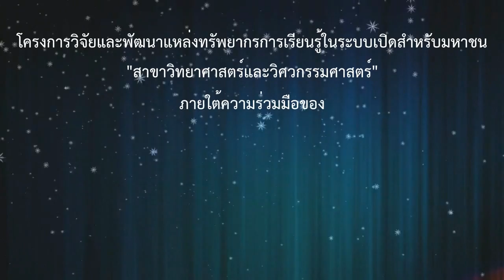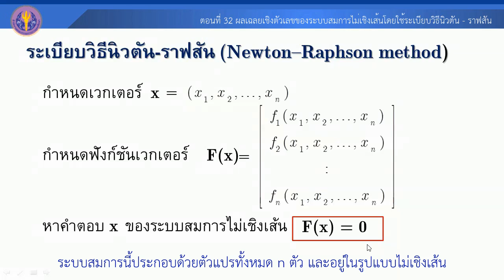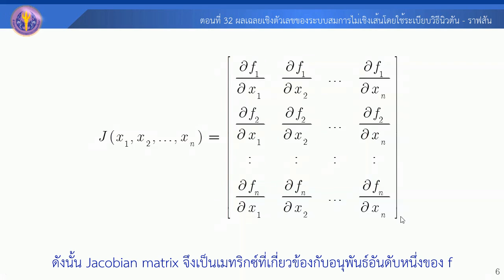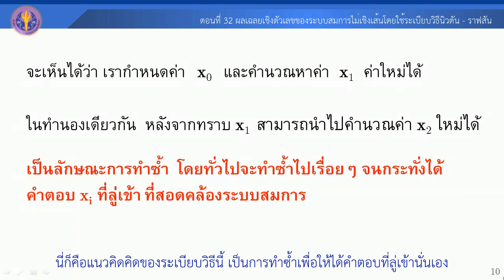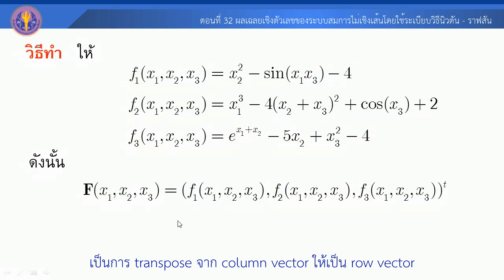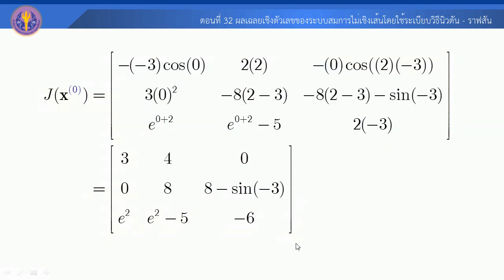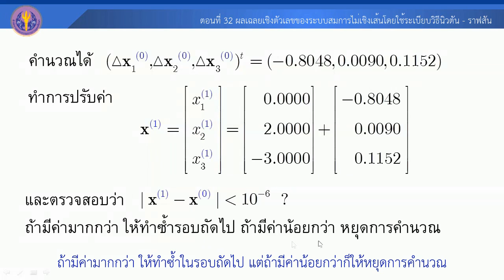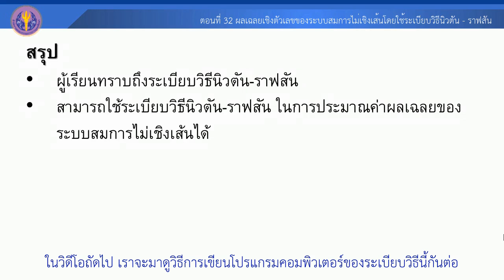ตอนที่ 32 ผลเฉลยเชิงตัวเลขของระบบสมการไม่เชิงเส้นโดยใช้ระเบียบวิธีนิวตัน – ราฟสัน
ผลเฉลยเชิงตัวเลขของระบบสมการไม่เชิงเส้น (Numerical solution for system of non-linear equations)